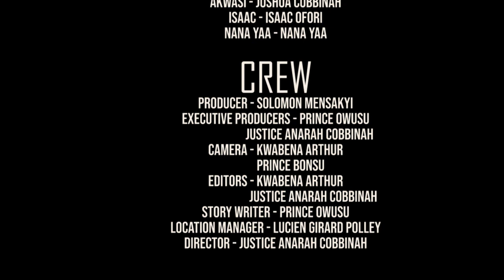Fa Hooki Me Tvseries episode 1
Written by Prince kwabena Owusu